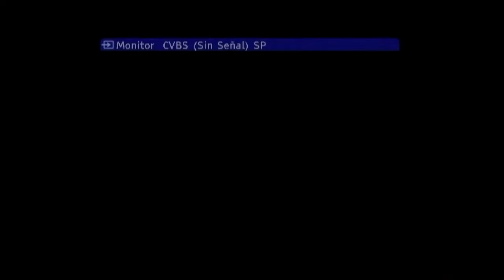CARRERAS DE AUROS EN VICTORIA 1999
ENTRE RIOS